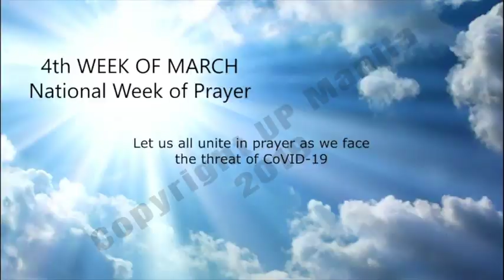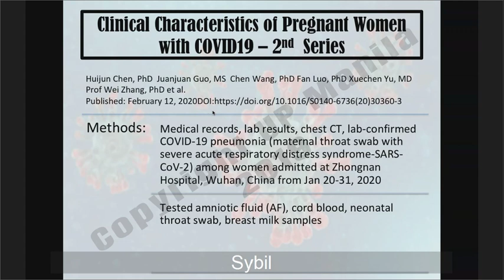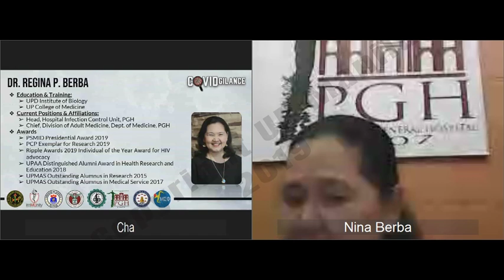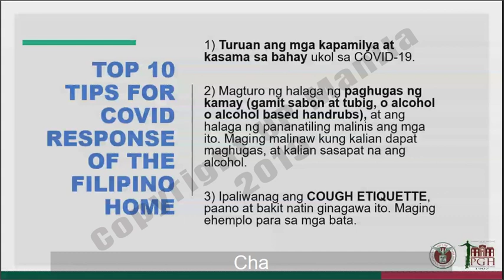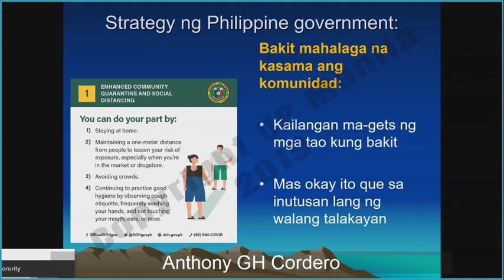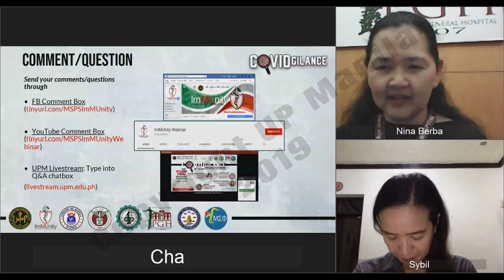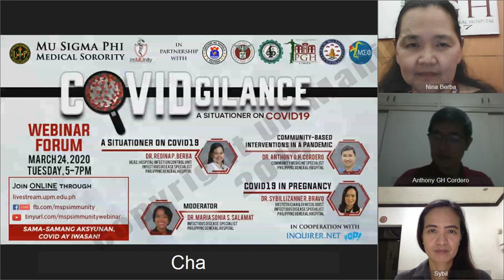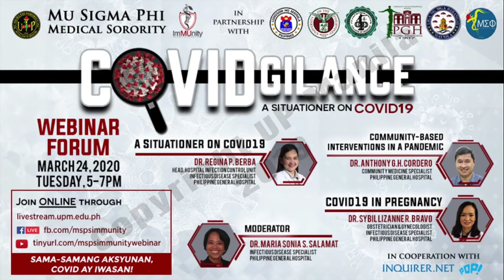COVIDgilance: A Situationer on COVID-19